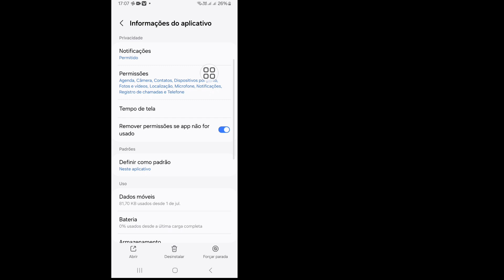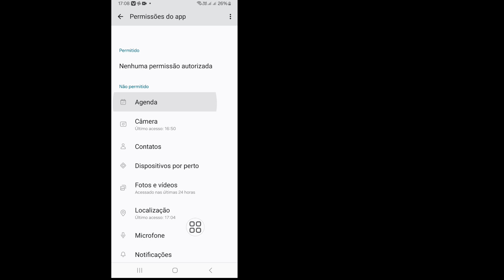Como obter notas de ouro no Instagram 2024 | Como adicionar notas douradas no Instagram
Neste vídeo, mostrarei a você "Como obter notas douradas no Instagram 2024 | Como adicionar notas douradas no Instagram|| É um método muito fácil e simples. Assista a este vídeo inteiro e aprenda seguindo todos os passos sem pular. Este vídeo é apenas para espectadores do meu canal. Se você tiver alguma solicitação de tutorial, deixe-me saber nos comentários! Eu farei isso para você em 1 dia.

🔍Suas dúvidas:
Como obter notas douradas no Instagram 2024 |
Como adicionar notas douradas no Instagram
como adicionar legenda no ggplot2 em r
como adicionar as notas no Instagram,
adicionar capa de destaque ao Instagram,
habilitar notas no Instagram,
como obter texto colorido no Instagram,
como para adicionar fonte no instagram,
como fazer gráficos com planilhas do Google,
como colocar as notas no instagram,
como fazer notas de música no instagram,
como fazer as notas aparecerem no instagram,
como postar notas de música no instagram,
como adicionar aba de e-mail no instagram,
como adicionar efeito de brilho no instagram,
como adicionar destaques de capa do instagram,
como colocar notas na nova atualização do instagram,
como configurar notas do instagram,
como adicionar uma foto de paisagem no instagram